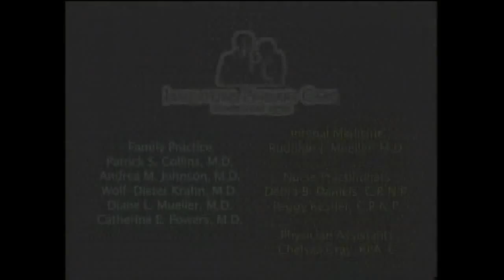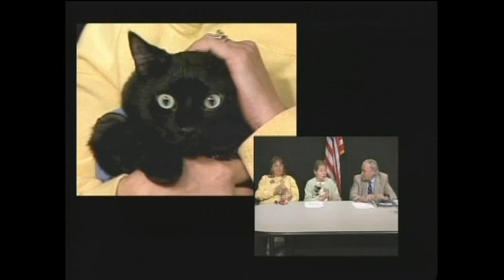SR maryannspanos 7 21 12pt1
Guest:
Discussion: